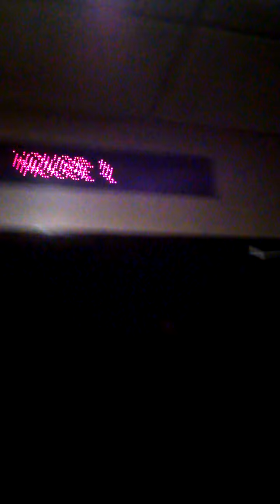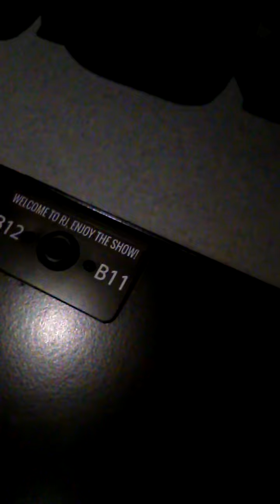Viewing the Inside of RJ Cinema in Eastgate Ohio